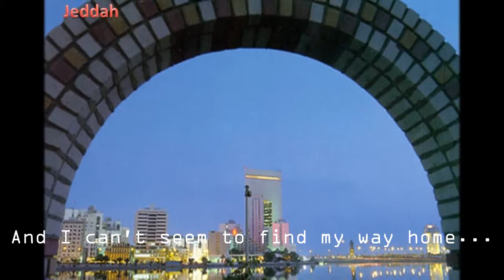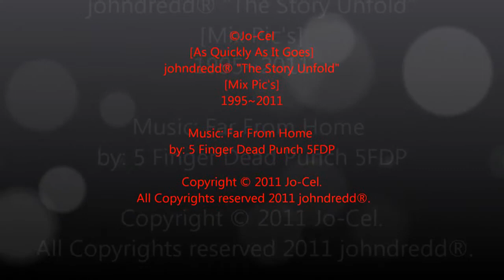Jo-Cel - Old Pics JOHNDREDD The Story Unfold - [Far From Home - Five Finger Dead Punch] - 2011 MAY